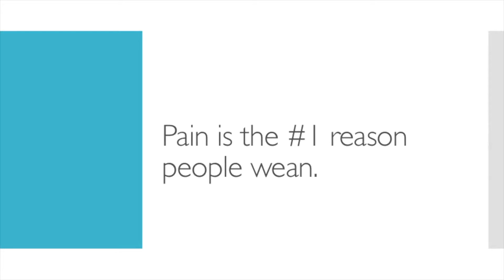Care for the Lactating Body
Approved by ACNM for 3 hours of CE, and 1 L-CERP allocated by IBLCE.